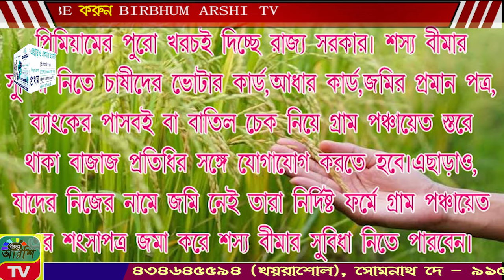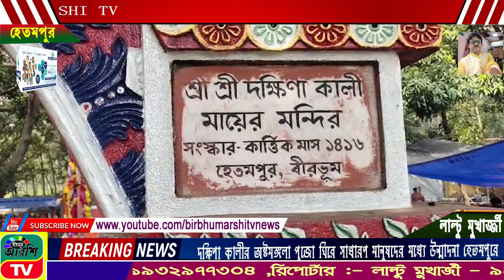BIRBHUM ARSHI TV NEWS NO 1 ONLINE CHANNEL 07.11.2024